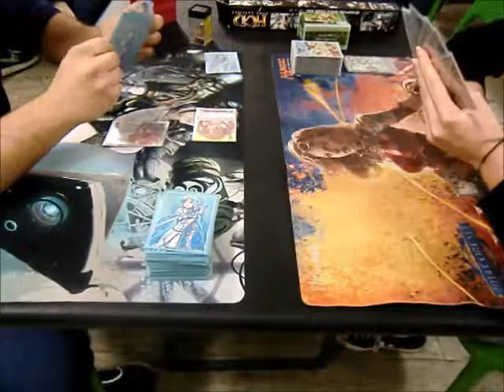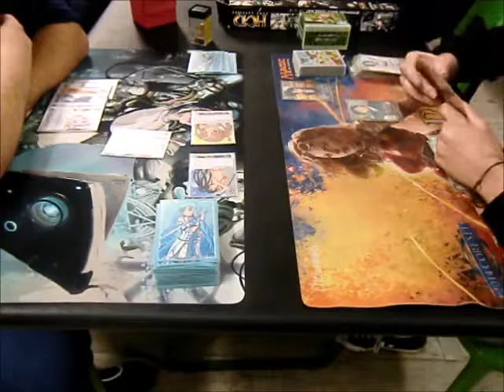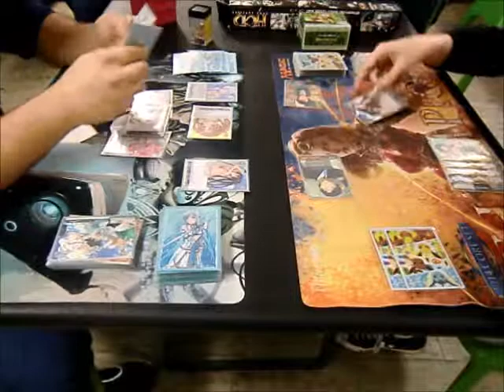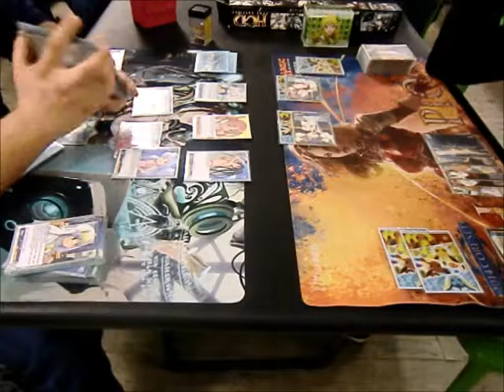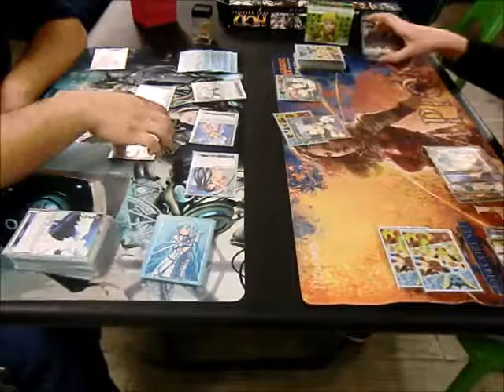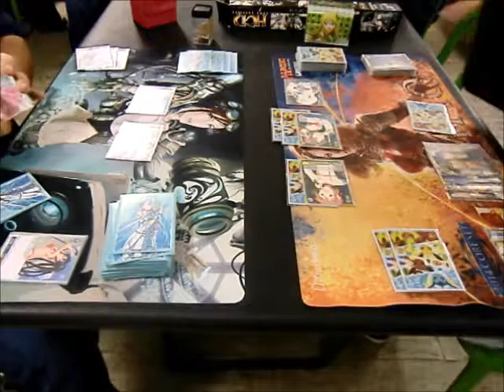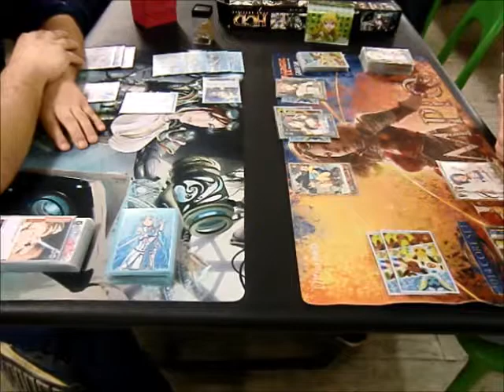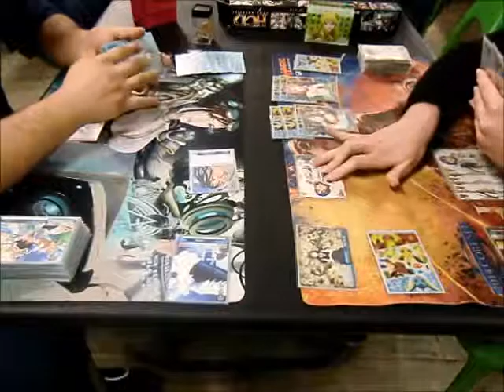Top4 - Denis Dicandia (Index) VS Valeria Rizzardi (Idolmaster)